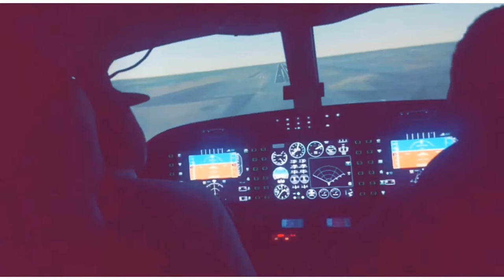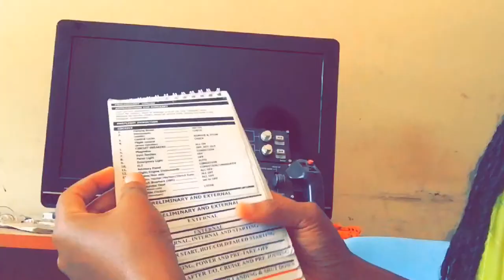How to use Flight Checklist | Proper handling of the Checklist in flight | PrincessAnuTv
I will be teaching you about the Flight Checklist , how to use it | proper way to handle it so as not to miss important items.

Keep smiling 😁 because good is coming your way.